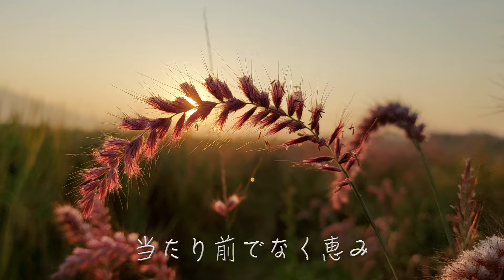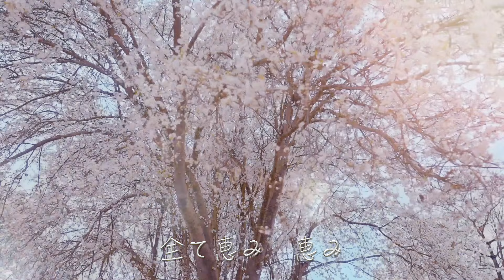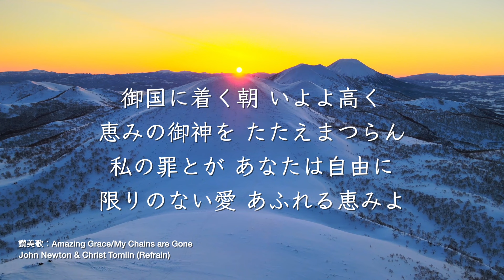「恵み」 賛美 Music Video "当たり前なことなどひとつもない 全てが主のみ恵み" 日本語 有名 賛美歌 メドレー ゴスペル 教会 礼拝 賛美歌 Japanese Amazing Grace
「恵み：Grace」

築いてきた我が全て　過ごしてきた過去の日も
歩んできた道のりも　当たり前でなく恵み

朝日が昇り夕暮れ　春の花と秋の実も
移り行く季節さえも　当たり前でなく恵み

全て恵み　恵み　尽きぬ　主の恵み
当たり前なことなどひとつもない　全てが主のみ恵み

この地に生まれ生くこと　幼き日から今まで
息をし夢見ることも　当たり前でなく恵み

神の子として生くこと　主を拝し称えること
福音を伝えることも　当たり前でなく恵み

全てが主のみ恵み　全てが主のみ恵み

Words & Music : Gyonmin Song
Special Pianist : YeJin
Japanese Translations : Pistos Worship

★このチャンネルは純粋に賛美の提供を目的としており、動画の収益化を一切行っておりません。ただし、カバーソングに関しては、曲の権利者が広告を表示する場合がございます。何卒ご理解のほどお願い申し上げます。
★This channel is dedicated solely to providing worship content, and I have not enabled monetization on any of the videos. However, for cover songs, ads may be displayed at the discretion of the rights holders. I kindly ask for your understanding.